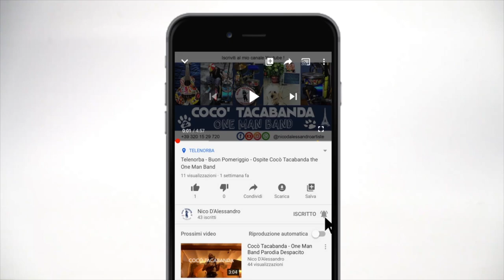Bambini Vi presento Swippy il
Ciao Bambini,
Vi presento Swippy, un simpaticissimo pesciolino, pronto a raccontarvi tantissime storie, fiabe e favole!

Buona notte e sogni d'oro !

Nico e Swippy

Care Mamme e Papà,
io mi chiamo Nico D'Alessandro, sono un artista di strada e qualche anno fa ho scritto alcune storie per bambini.
Oggi le ho volute rendere pubbliche, piano piano riuscirò ad inserirle tutte.

Tutto è frutto della mia inventiva e creatività.
Non chiedo soldi in cambio ma se non sono scortese, un feedback sull'indice di gradimento è sempre il benvenuto.

Potete utilizzare il "Like" o "UnLike", meglio ancora un commento, in modo da poter migliorare sempre di più.

Grazie di cuore per aver visitato il mio canale !